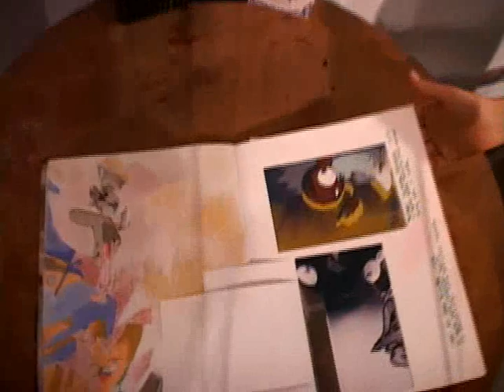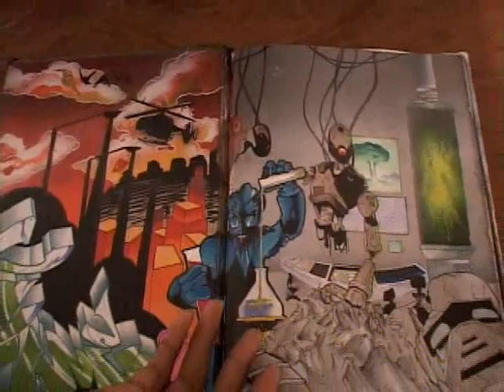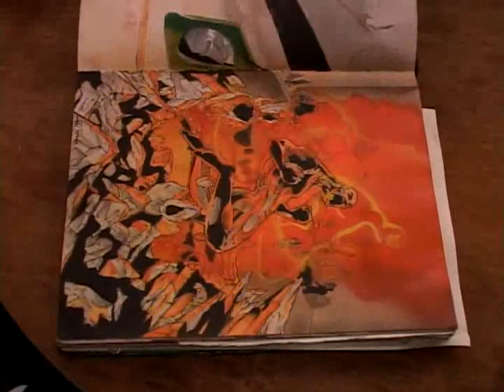HERE'S LISA SHOW-PT.1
COMB THE STREETS